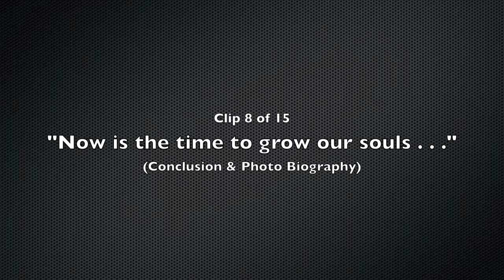Grace Lee Boggs: An American Revolutionary Comes To San Francisco Chinatown (Part 2)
A message for all Asian Americans . . . "We need to grow our souls."  A celebration & tribute to Grace Lee Boggs presented by the Chinese Progressive Association of San Francisco.  At the Chinese Culture Center, 750 Kearny St., 3rd Floor, in San Francisco Chinatown on Saturday, March 3, 2012.